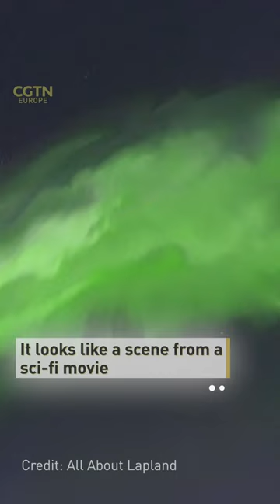Auroras light up Finnish sky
Let there be light! A mesmerising display of green light was seen across the skies of Finland as the aurora borealis made its mark.